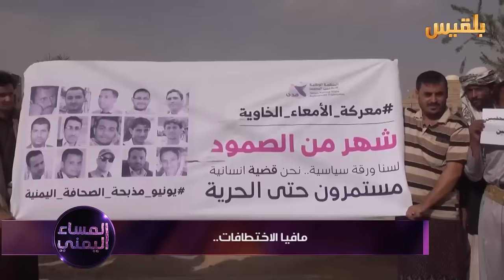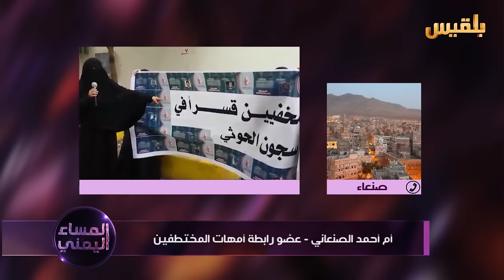المساء اليمني | اليمن والوساطات الإقليمية.. ملفات غامضة | تقديم: آسيا ثابت